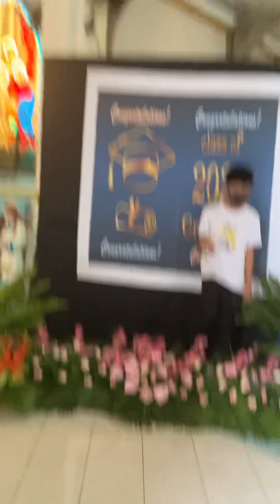Anak pecture with mommy cessy (anak is very naughty)